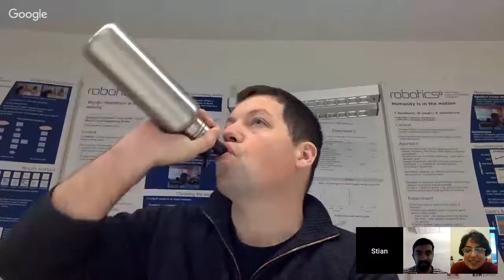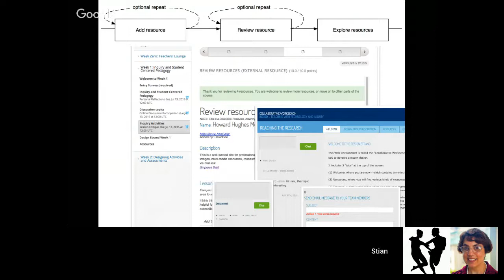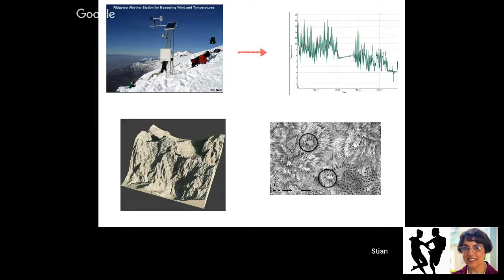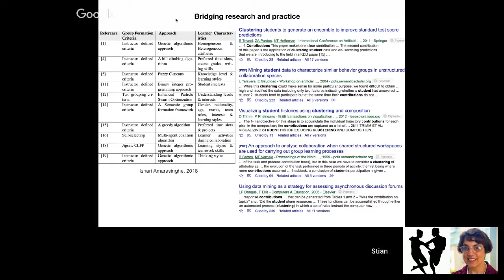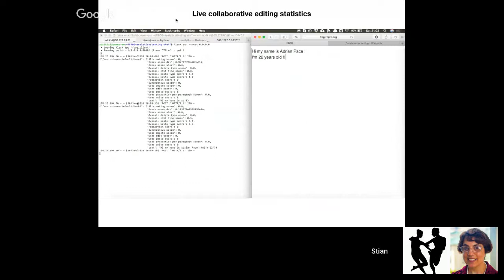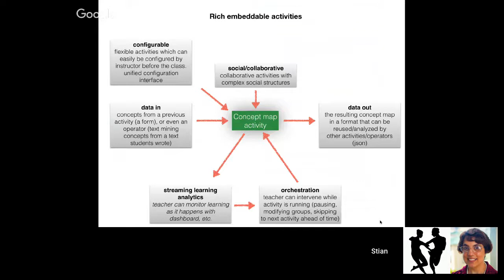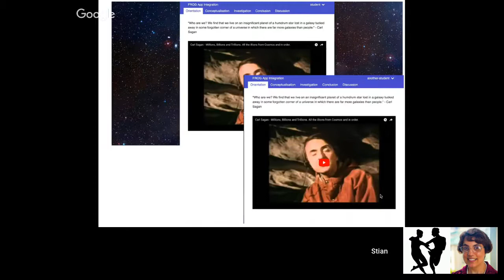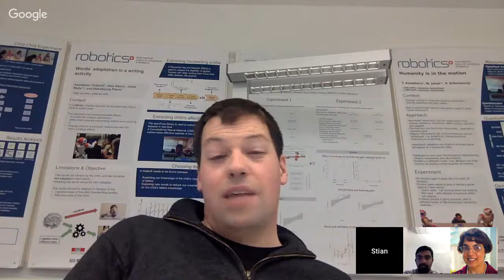Dr. Stian Haklev's DANCE Talk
Visit dance.cs.cmu.edu/talks for more details.